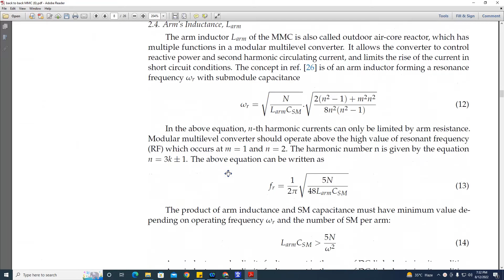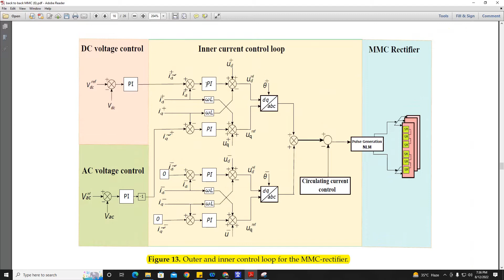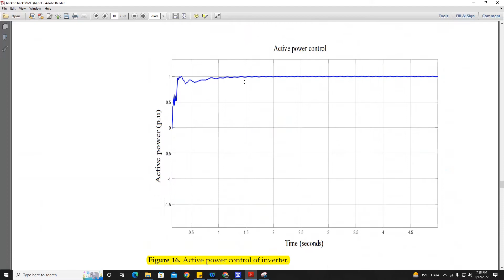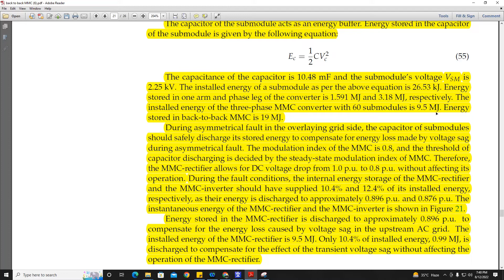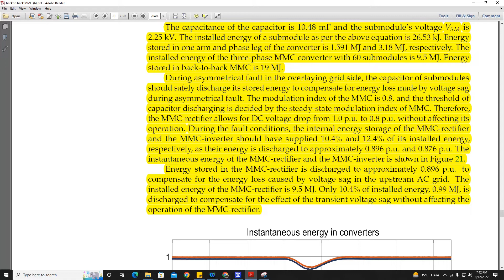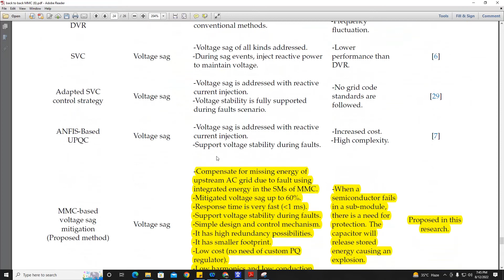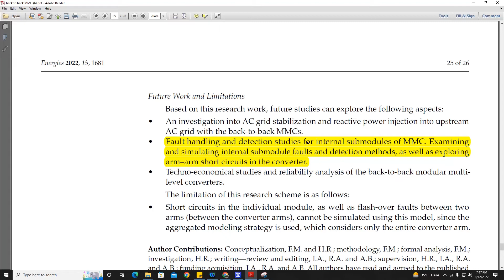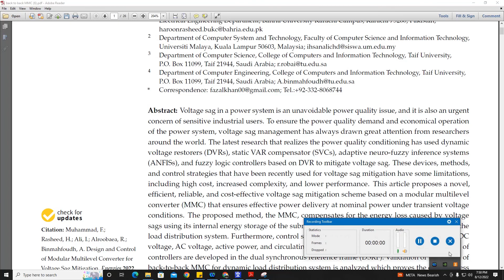Design and Control of Modular Multilevel Converter Part 3 (Last Part)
The video explains the research paper titled "Design and Control of Modular Multilevel Converter for Voltage Sag Mitigation"